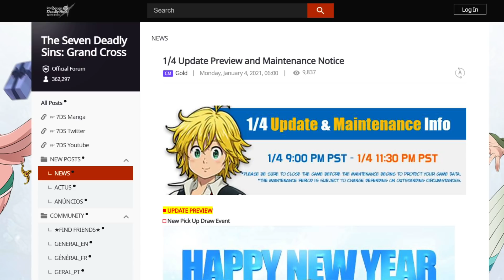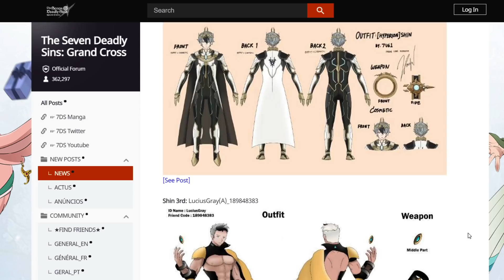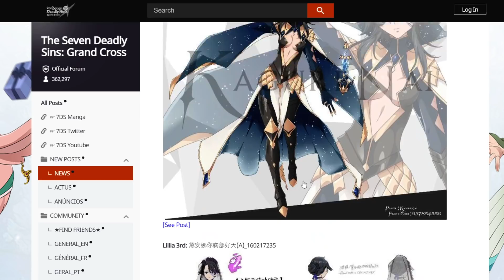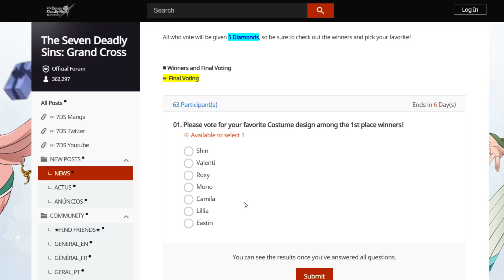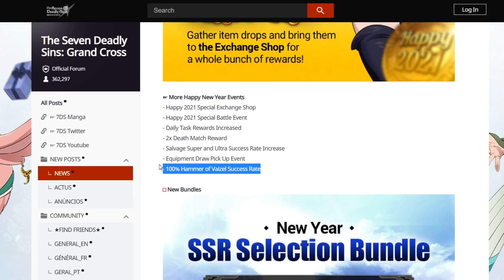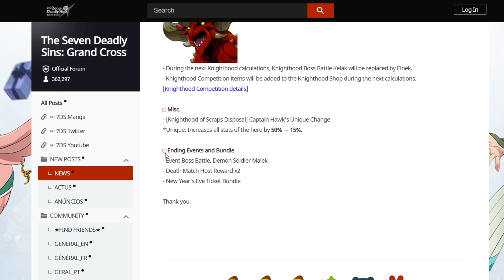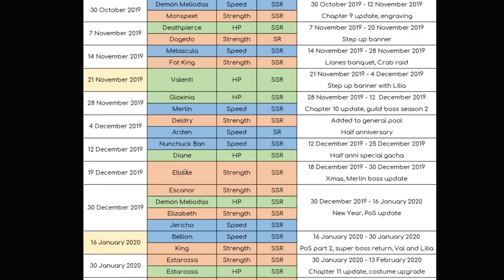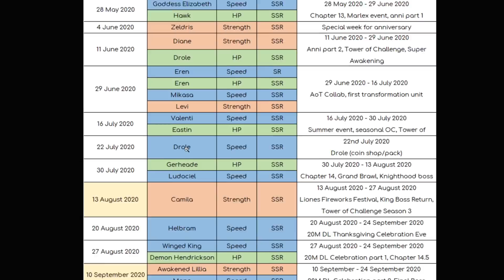VOTE FOR YOUR FAVORITE FAN-MADE COSTUME! GLOBAL PATCH NOTES! | Seven Deadly Sins: Grand Cross